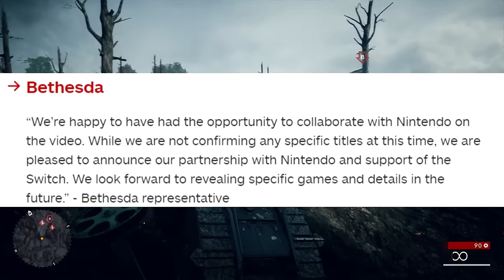Part of The NintendoSwitch Trailer Is REALLY Misleading and It REALLY Annoys Me!